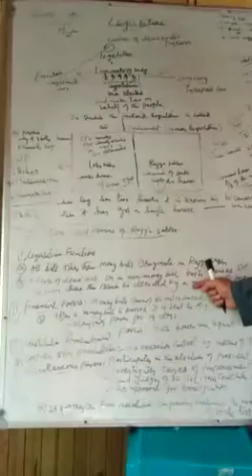Legislature, Bhss Unisoo, Class: 11th,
Political Science, By Mohammad Shafi